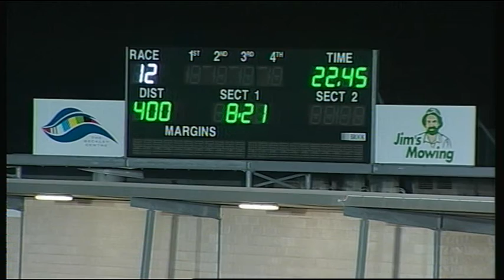GEL FRI 21 NOV 14 R12